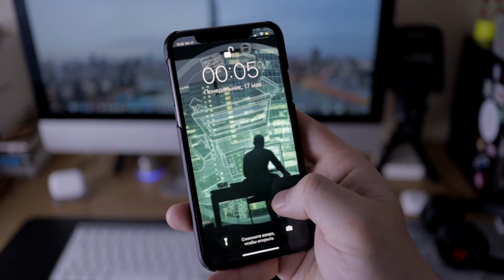Wallpaper Live for iPhone or some iOS, video for lock screen (worker)